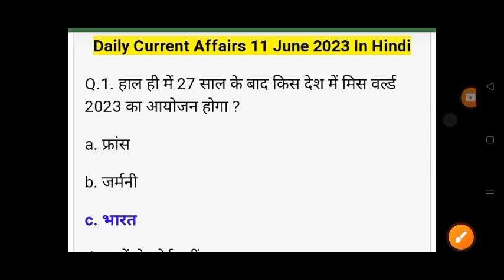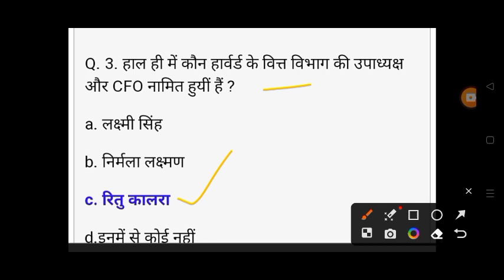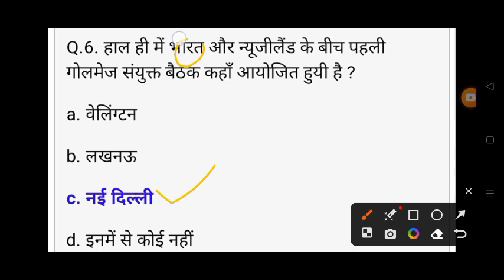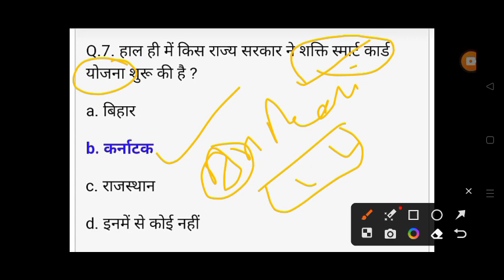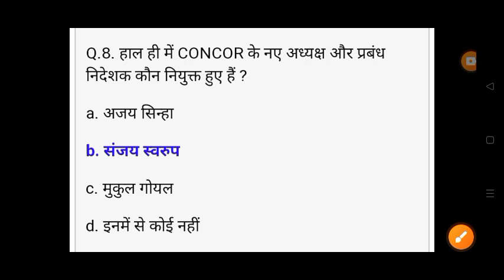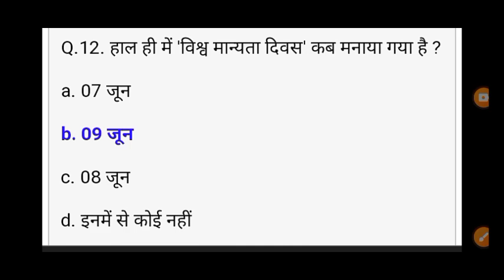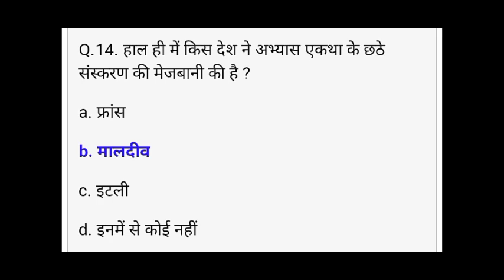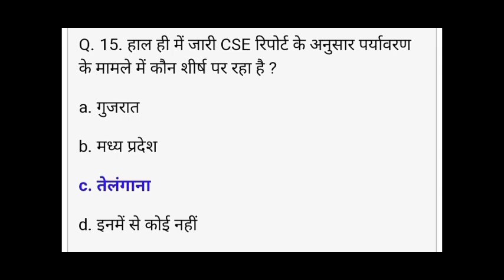11 June Daily Current Affairs 2023 All Govt Exam SSC PSC RAILWAY UPSC VYAPAM EXAM 👇👇shots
11 June Daily Current Affairs 2023 All Govt Exam SSC PSC RAILWAY UPSC VYAPAM EXAM 👇👇shots